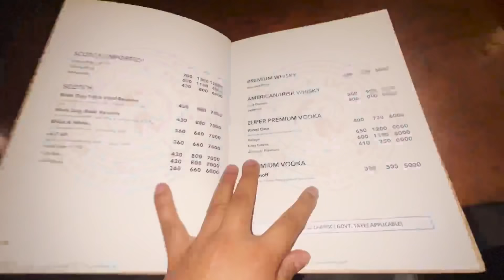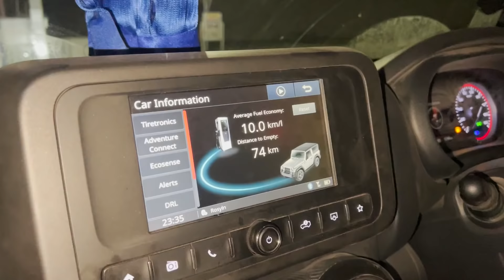Finally driving babalooo’s B-wagon to MANALI 🔥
GEARS USED